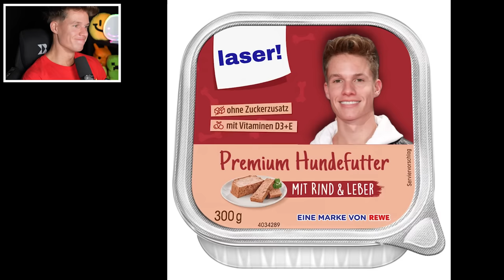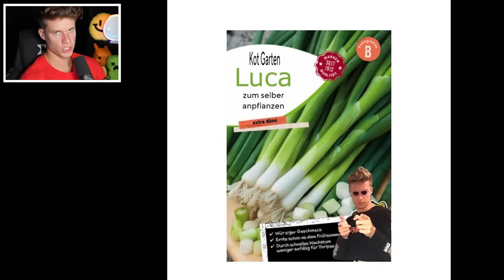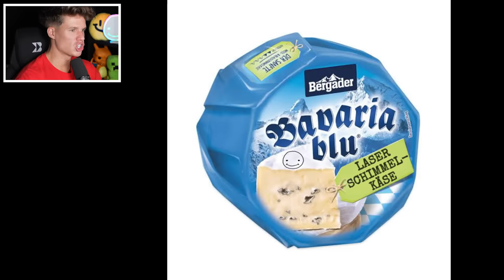Ich reagiere auf EURE Merch-Ideen 😭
Meine Fans haben mir MERCH IDEEN zugeschickt und DAS kam dabei raus...